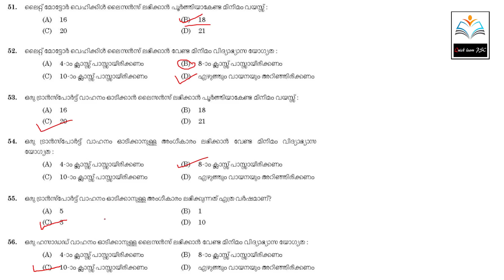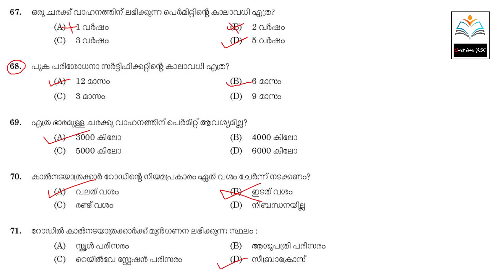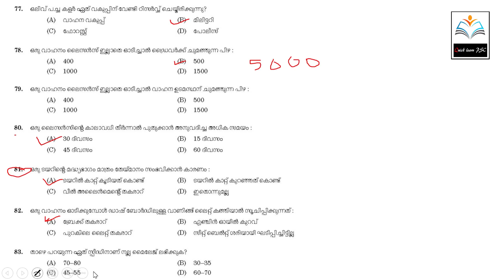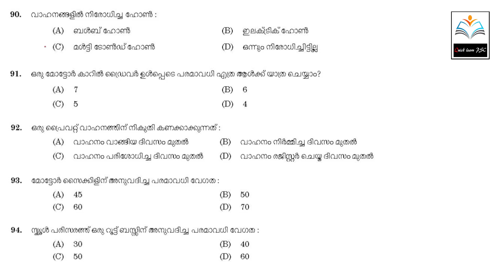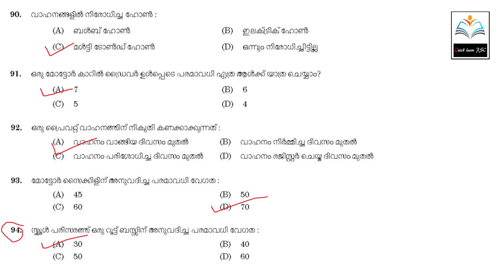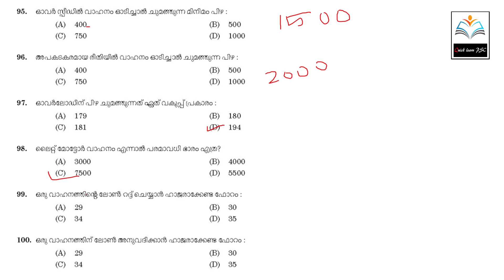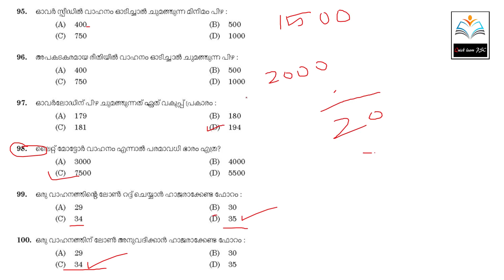PSC driver exam |CLASS 11 |ഡ്രൈവർ പരിശീലനം 2021| KERALA PSC DRIVER 2021|PREVIOUS QUESTIONS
classes based on kerala psc driver cum office attendant,fireman driver,police driver and all the driver exams conducted by kerala psc--

Here we share the link and free unlock code for unacademy live classes. use the unlock code and attend the live class .Experience the live class. Lets crack it..

REFFERAL CODE / UNLOCK CODE QLP10
Batch courses

date/time- 29/05/21, 10am
code - QLP10

date/time- 30/05/21, 11am
code -QLP10

എല്ലാവരും കാത്തിരുന്ന സെക്രെട്ടേറിയറ്റ് അസിസ്റ്റന്റ് പരീക്ഷക്കു വേണ്ടി ഇനി 120 ദിവസം കൊണ്ട് തയ്യാറാകാം.

ദൗത്യം : A 120 Day Batch for Secretariat Assistant Exam

10th ലെവൽ പ്രിലിംസ് പരീക്ഷ കഴിഞ്ഞു... ഇനി മെയിൻസ് പരീക്ഷക്കായി തയ്യാറെടുക്കാം അതിനായി ഒരു അടിപൊളി അവസരം..

ജേതാവ് : A 100 Days Batch Course for LGS Mains Exam (10th Level)

K- TET Category1 & 2 ന് വേണ്ടി തയ്യാറെടുക്കന്നവർക്ക് ഒരു മികച്ച അവസരം...

A 60 Day Batch Course for K-TET Category I

10th ലെവൽ Mains(LDC/LGS), Degree level Prelims, Secratariat level, HSA, K-TET പരീക്ഷകളുടെ സിലബസ് പൂർണമായി കവർ ചെയ്യുന്ന കോഴ്സുകൾ Unacademy Plus subscription-ലൂടെ ലഭിക്കുന്നതാണ്!

Free Test Series :

PSC പരീക്ഷകൾക്ക് തയ്യാറെടുക്കുന്നവർക്ക് ഇതാ ഒരു അടിപൊളി ടെസ്റ്റ് സീരീസ്. May 24th -31st ദിവസവും രാത്രി 10 മണിക്ക് .

Weekly Free Test :
FREE Championship Test for Degree Level/Secretariat Assistant Exams
ഡിഗ്രി ലെവൽ പ്രിലിംസ്/Secretariat Assistant പരീക്ഷക്ക് തയ്യാറെടുക്കുന്നവർക്ക് ഒരു സുവർണ അവസരം! നിങ്ങളുടെ സ്വന്തം Unacademy ഒരുക്കുന്നു ഒരു സൗജന്യ ടെസ്റ്റ്‌ ചാമ്പ്യൻഷിപ്.
ഇന്ന് തന്നെ എൻറോൾ ചെയ്യൂ, അറിവിനൊപ്പം സമ്മാനങ്ങളും കൈക്കലാക്കൂ.

Unacademy Plus subscription benefits:
1. Learn from your favourite teachers
2. Dedicated DOUBT sessions
3. One Subscription, Unlimited Access
4. Real-time interaction with Teachers
5. You can ask doubts in the live class
6. Download the videos & watch offline

YOU CAN ALSO WATCH OUR PREVIOUS CLASSES BY CLICKING ON THE FOLLOWING LINKS..

1. HOW TO FIND SQUARES, SIMPLE METHOD TO FIND SQUARE ,SQUARE ROOT,  ABOUT  SQUARES AND SQUARE ROOTS

2.RATIO AND PROPORTION,HOW TO FIND RATIO etc...